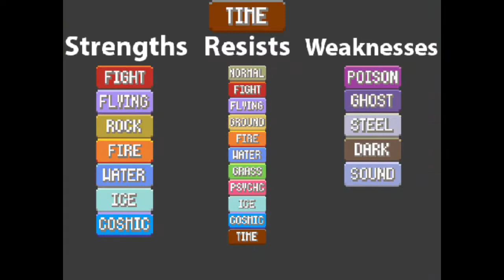Pokemon Tempest ep. 1- Looking for Smoochum